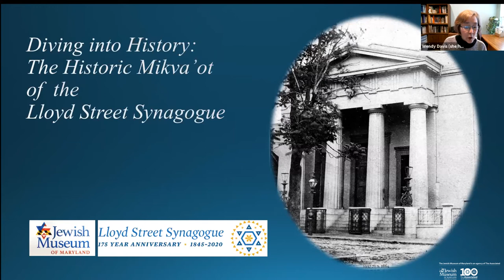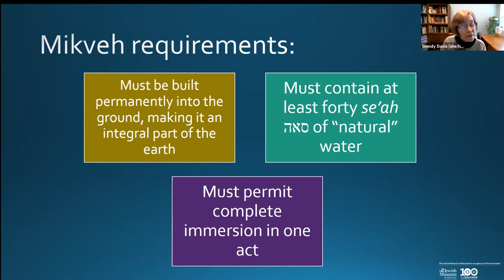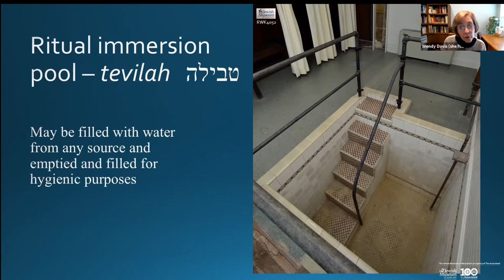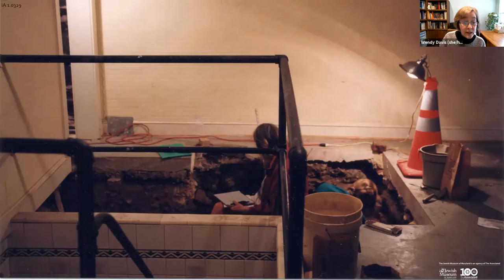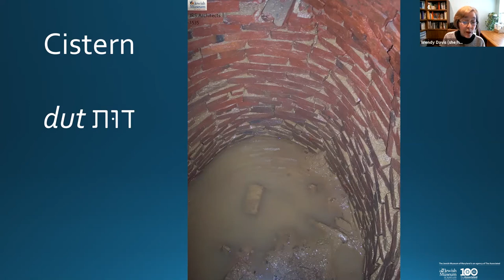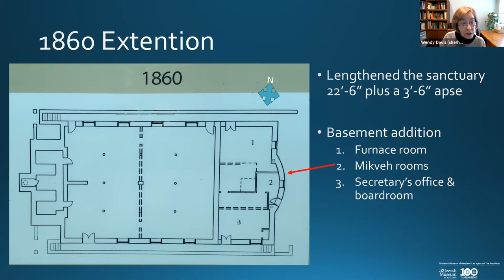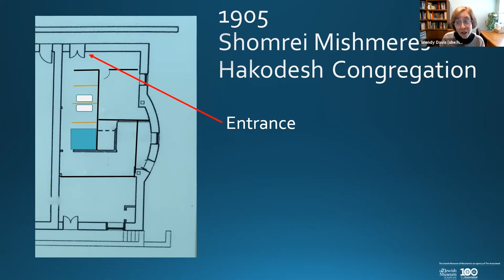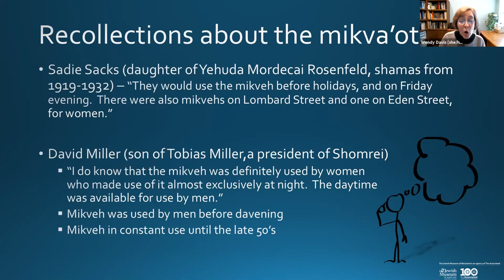Diving Into History: The Historic Mikva’ot of the Lloyd Street Synagogue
Take a dip into what we know about the historic mikva’ot (ritual baths) of the Lloyd Street Synagogue with the Jewish Museum of Maryland's Volunteer Coordinator, Wendy Davis.

This program was originally recorded by the Jewish Museum of Maryland on January 31, 2021.

This program is part of a series of events dedicated to the 175th anniversary of the Lloyd Street Synagogue.